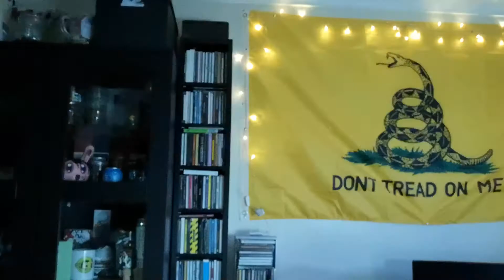Lockdown Vlog: Dave Greenfield & Harry's Package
Thoughts go out to friends and family of one of the finest musicians to come out of the pub / punk era.